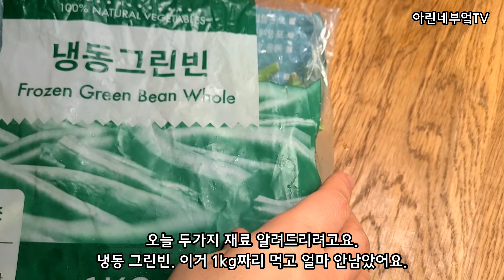그린빈, 에다마메 이렇게 요리해서 드시면 되요~~^^ 팁 2가지 알려드려용!! / 간단샐러드 / 풋콩먹는법 / 간단한끼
그린빈과 에다마메는 볶거나 데치거나해서 드시면 되고 샐러드니 상콤하게 캔참치살과 레몬즙 추가해서 드시면 더 맛있어요.

레몬즙은 꼭 넣어드셔요. 굿굿굿~~^^

항상 건강하십시오. 화이팅이에요♡♡♡